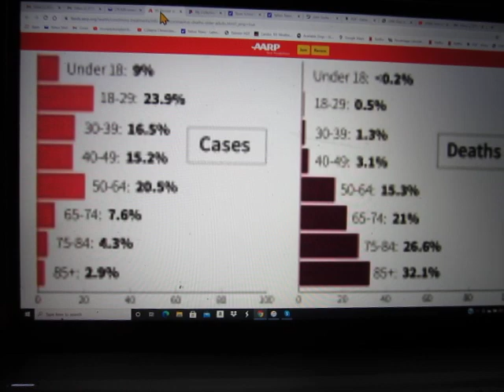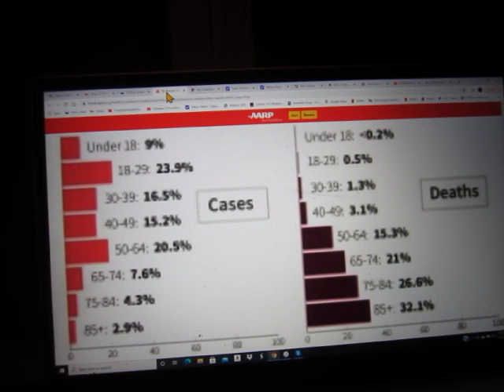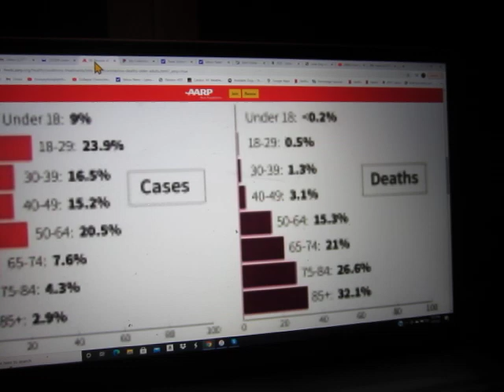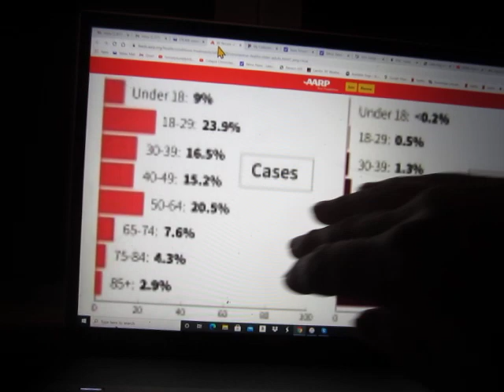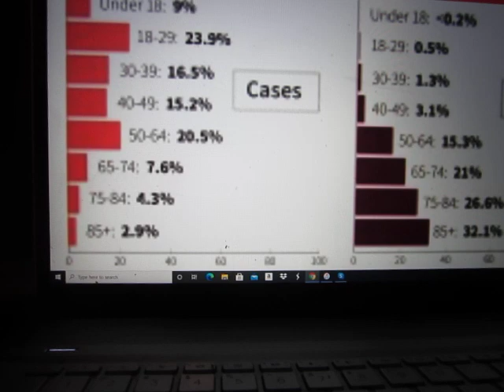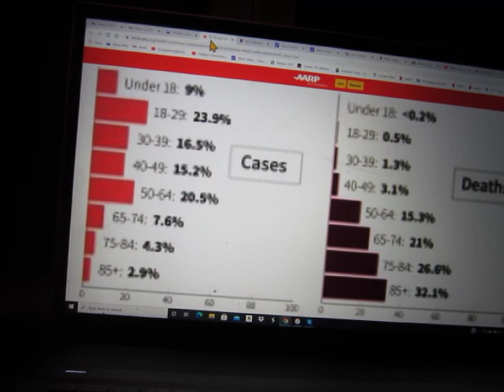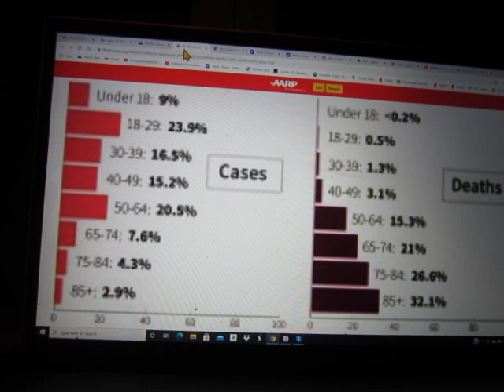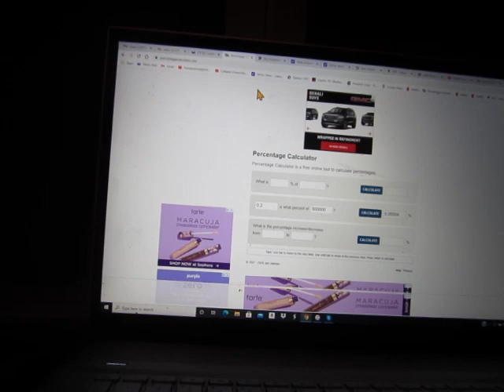Closing Schools and Wrapping Kids' Faces in Diapers Makes Perfect Sense to Me!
Little by little, one chink in the armor at a time, we are going to bring this planet back to just the basic level of stupidity we were guilty of before the coronapanic came to town.